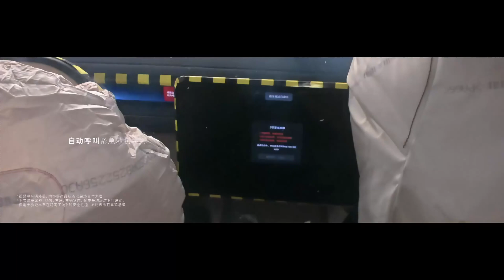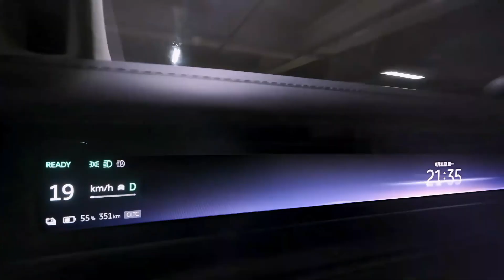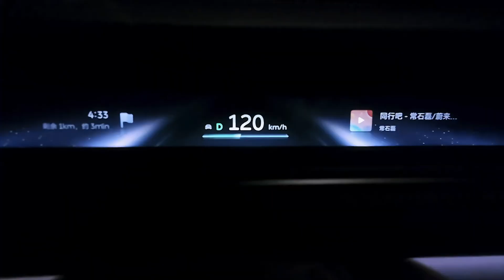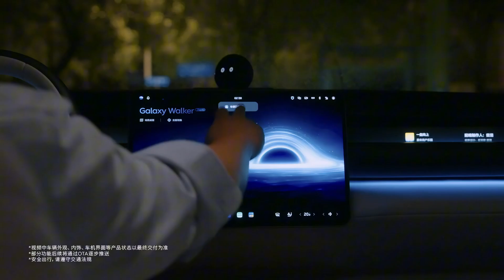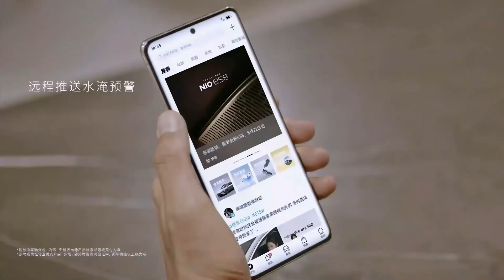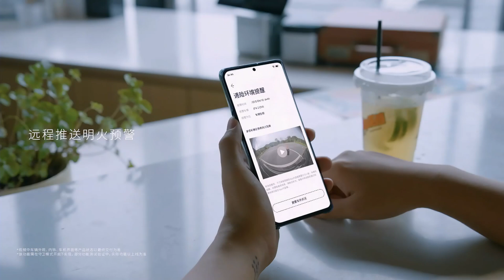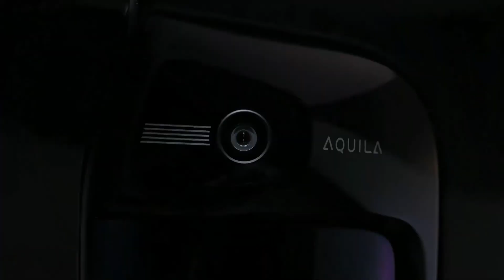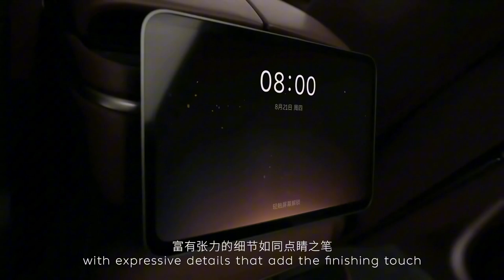蔚来全新旗舰SUV ES8的安全与技术创新 | Safety and technological innovations in NIO's new flagship SUV, the ES8